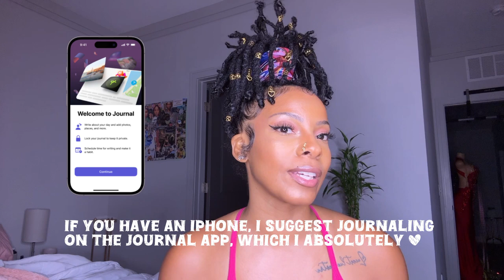Summer Glow-Up Plan: 5 Key Areas to transform your life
Today’s topic is : Your Summer Glow-Up Plan! Whether you're looking to revamp your routine or just make the most out of your summer, we've got you covered. We'll be breaking it down into five key areas: Physically, Mentally, Emotionally, Spiritually, and Financially.

Thank you for being here ✨ Shine bright beauty!

STAY HYDRATED✨

Chlorophyll Water

Use code LOCDINWITHTY_

Partnerships 💌